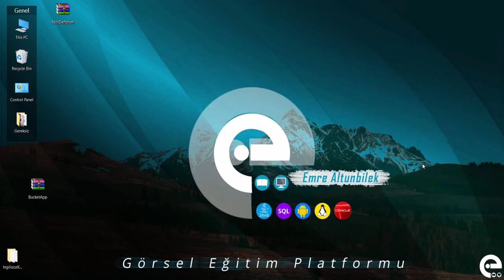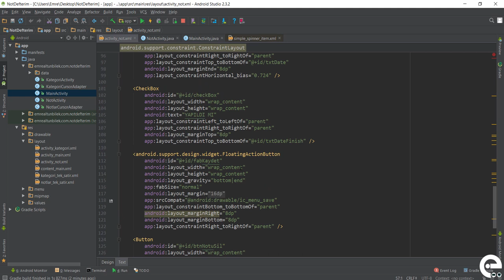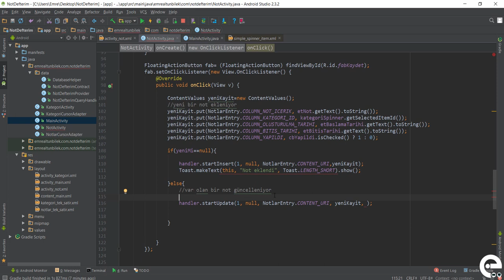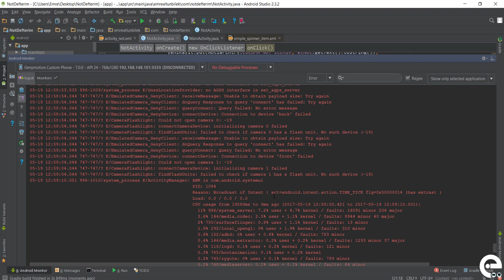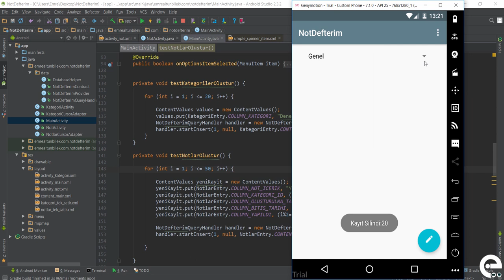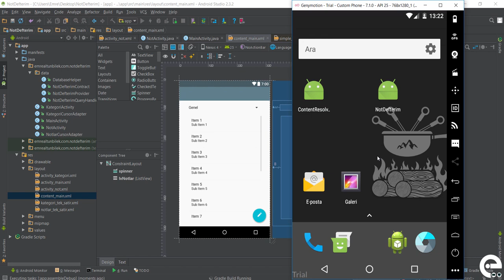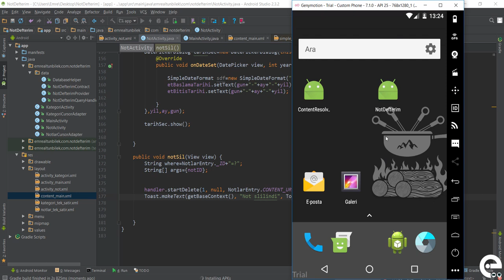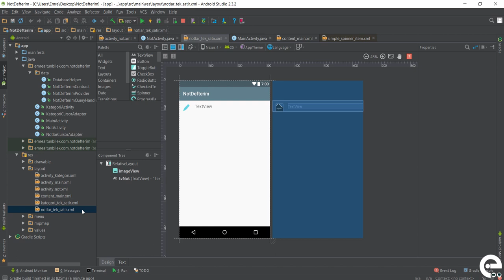38 Not Activity Bölüm 3 | Android Content Provider | Storage | Sqlite Dersleri